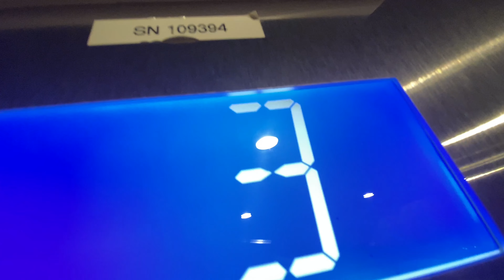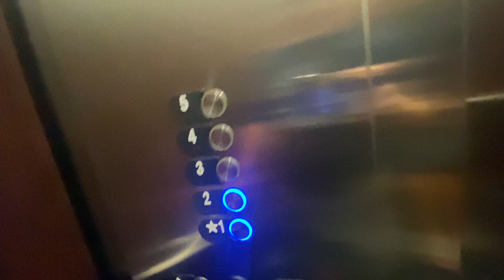World Equestrian Center-Ocala FL-31